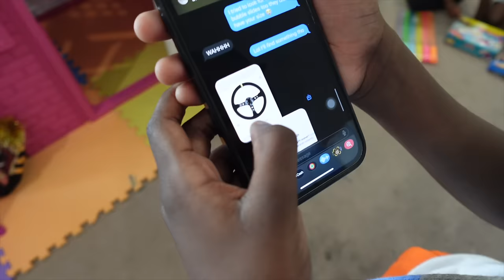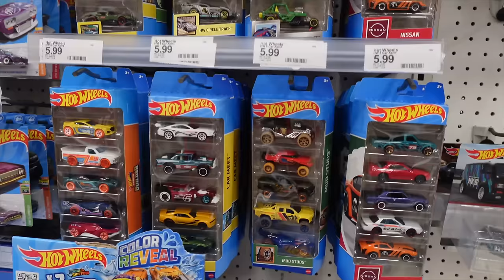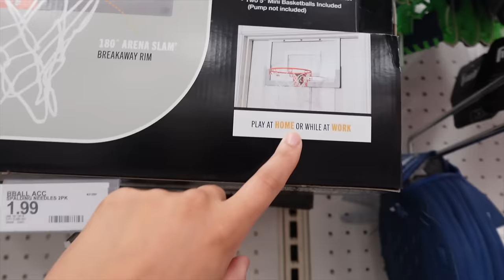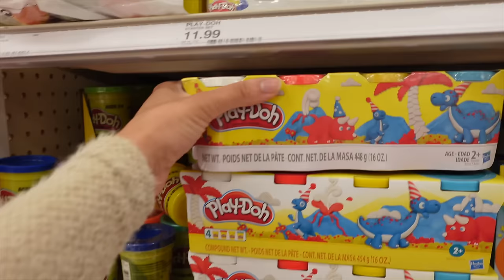I surprised Super Siah & BEAM Squad with CHRISTMAS GIFTS